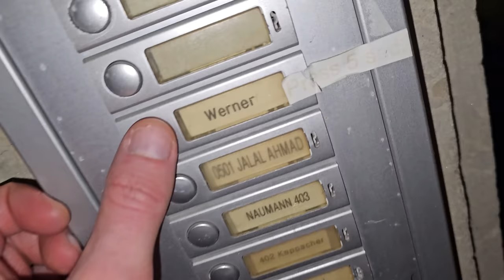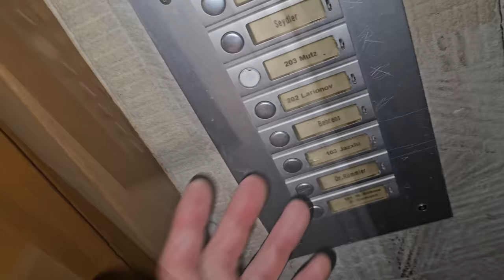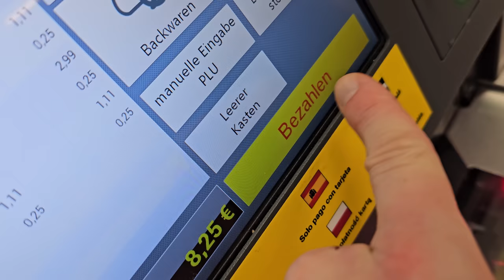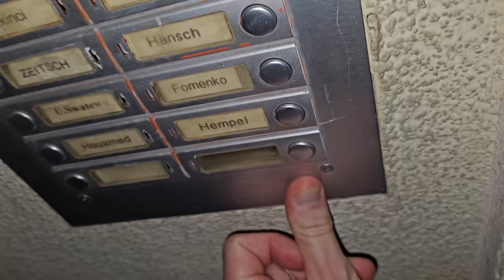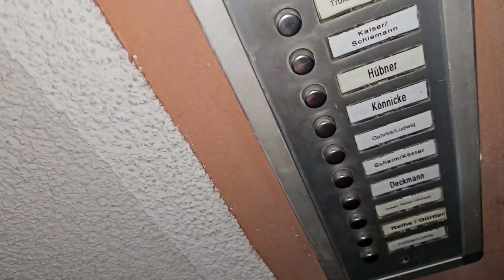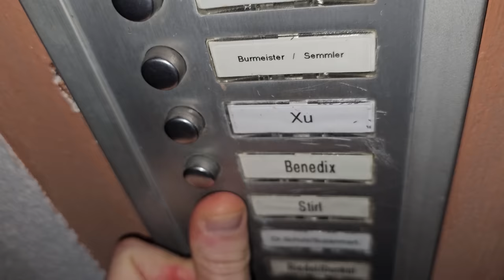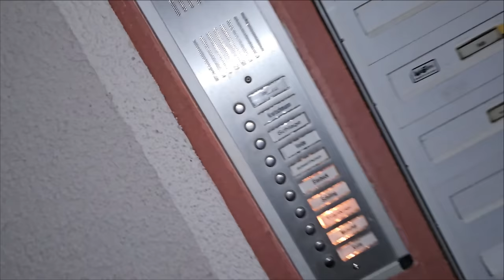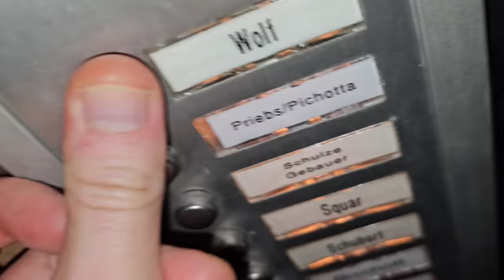Halloweenvlog 2023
Fanpost►
David Paul
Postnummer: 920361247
Packstation 126
Münchner Straße 8, 01187 Dresden